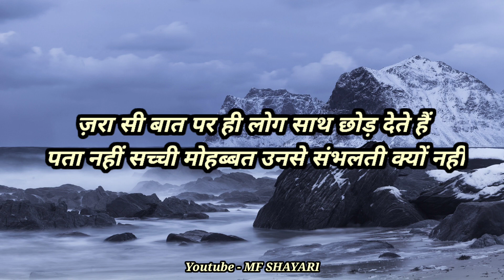सच्चा प्यार करने वाला Gulzar ki shayari | sad shayari likhi hui |Hindi poetry | shayari video status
Highlights :-
Shayari in hindi
Shayari love
Shayari Attitude
Shayari life
Shayari dosti
Best shayari in hindi
Shayari sad
breakup shayari
Breakup shayari boy hindi
breakup shayari in hindi
breakup shayari in english
breakup shayari 2 line
breakup shayari copy paste
breakup shayari for girlfriend
breakup shayari image
Gulzar ki shayari
hindi shayari
Shayari in hindi 2 lines
Sad shayari in hindi for life
Sad shayari life boy
Sad shayari love
hindi song
Shayari hindi
Sayri hindi
Shayari urdu
Funny shayari
romantic shayari
Love poetry
love shayari image

You will find all these videos on our channel👇👇
1) Gulzar ki shayari
2) Gulzar sahab ki shayari
3) Hindi shayari Goswami motivation
4) Gulzar collection
5) Gulzar love poetry
6) Gulzar sad poetry adarsh tripathi
7) Sad hindi shayari
8) Hindi love shayari
9) Adhure pyar ki shayari Sidhant sharma
10) Urdu shayari collection
11) Urdu poetry goswami jee
12) Shayari aur pyar
13) हिंदी शायरी संग्रह
14) sad shayari hindi likha hua
15) sad shayari hindi mein
16) gulzar ki shayari in hindi
17) shayari whatsapp status
18) gulzar ki dard bhari shayari
19) प्यार में धोखा खाए लोगों के लिए शायरी